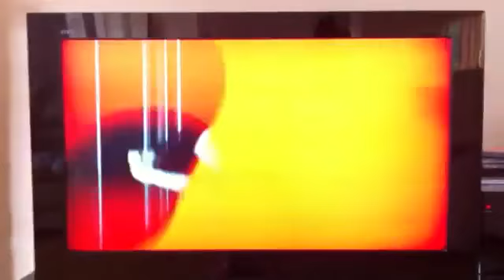The Vampire Diaries NEW Australian Promo Episode 4x07 - My Brother's Keeper.